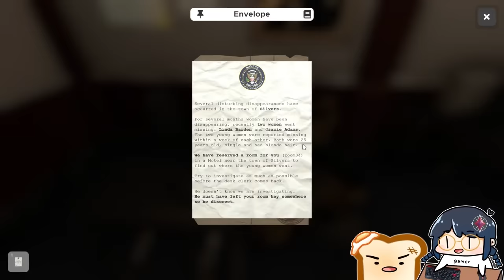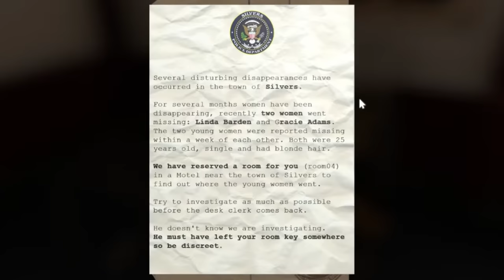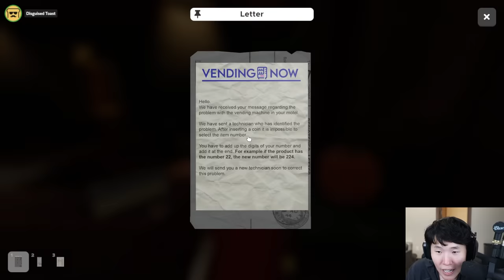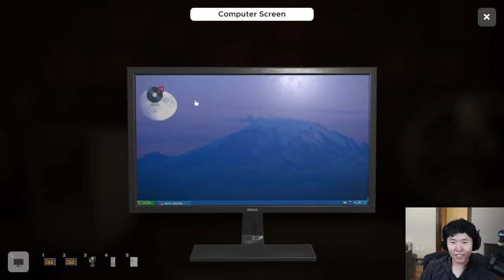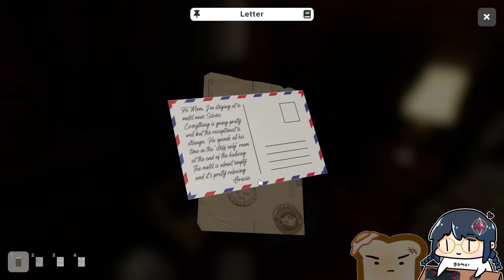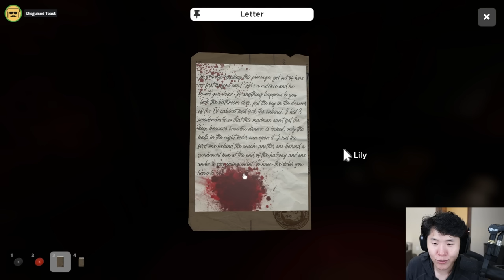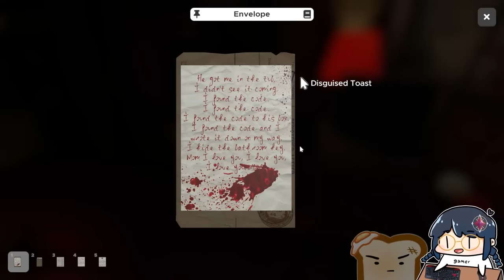I tricked LilyPichu into playing a Horror Escape Room...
in today's episode, Toast tricks famous musician and streamer LilyPichu into playing the Motel 2, a Horror Escape Room where you roleplay a Detective, trying to solve several disappearances. Will they succeed in solving the case before they alt+f4?